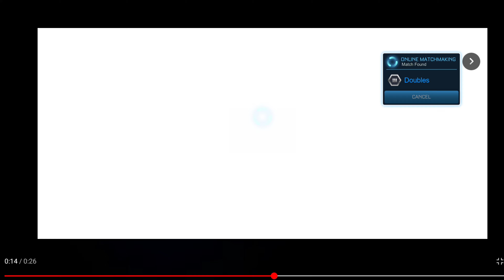[𝗳𝘂𝗻𝗻𝘆 𝗲𝗱𝗶𝘁] 𝗥𝗼𝗰𝗸𝗲𝘁 𝗟𝗲𝗮𝗴𝘂𝗲 𝗦𝗶𝗱𝗲𝘀𝘄𝗶𝗽𝗲 𝗖𝗢𝗟𝗟𝗘𝗖𝗧𝗜𝗡𝗚 𝗜𝗧𝗘𝗠𝗦 & 𝗥𝗘𝗪𝗔𝗥𝗗𝗦 𝗶𝗻 𝗧𝘂𝗿𝗯𝗼 𝗦𝗲𝗮𝘀𝗼𝗻 🚀 𝗦𝗣𝗘𝗘𝗗𝗥𝗨𝗡 𝗢𝗣𝗘𝗡𝗜𝗡𝗚𝗦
hello everybody! In this speedrun, you will see the rewards and openings in the Turbo Season in Rocket League Sideswipe.